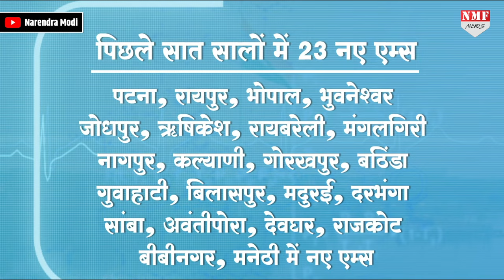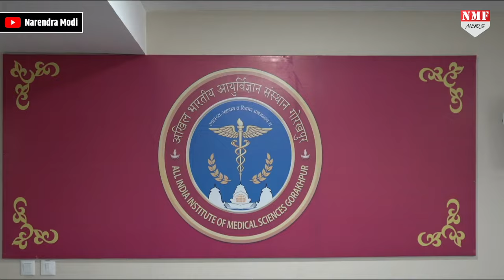112 एकड़ में फैला 1011 करोड़ में बने गोरखपुर AIIMS खासियत जानकर हो जाएंगे हैरान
Prime Minister Narendra Modi dedicated to the nation the fully functional complex of AIIMS, Gorakhpur which has been built at a cost of over Rs 1,000 crore. The foundation stone for the complex was laid by the Prime Minister on 22nd July, 2016. It has been established under Pradhan Mantri Swasthya Suraksha Yojna, through which institutes are being set up as per the vision of the Prime Minister to correct regional imbalances in availability of quality tertiary level healthcare. The facilities at AIIMS, Gorakhpur include a 750 bed hospital, Medical college, Nursing college, AYUSH Building, residential accommodation for all staff, hostel accommodation for UG and PG students etc.